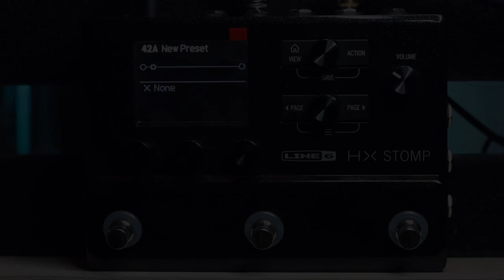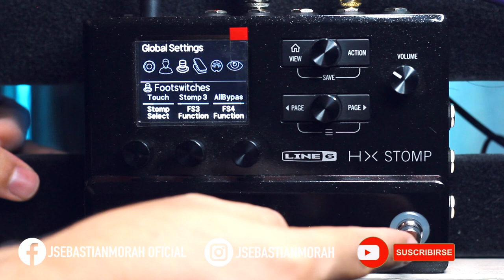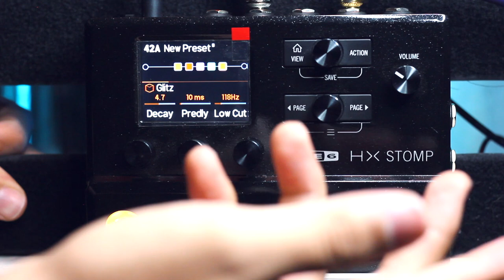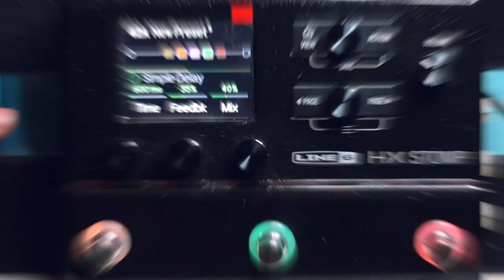MODO PEDALES - Asigna 1, 2 o 3 efectos en Cada Footswitch en tu HX STOMP de Line 6 ► Sebastian Mora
First God

// FOLLOW ME \\